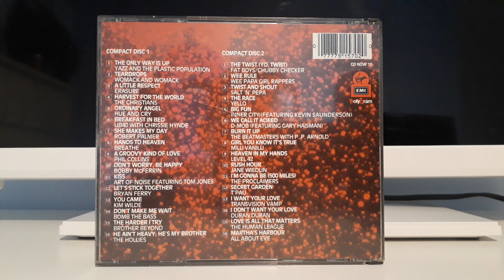Now 13 Review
My Now 58 review maybe next weekend.